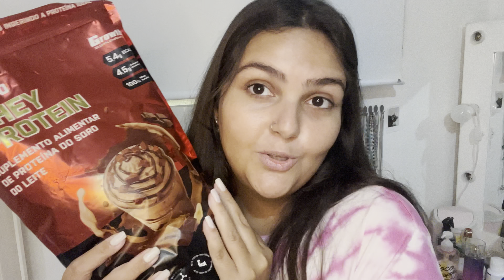comprinhas no site da growth | maio 2023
oi gente, tudo bem? como falei, estou fazendo reeducação alimentar e essas comprinhas me incentivam a focar mais! espero que tenham gostado do vídeo e quem quiser usar o cupom que eu usei nessa compra é "GIGA". bjs!!
Meu insta @befocusduda posto lá meu dia a dia, minha alimentação, receitas vegetarianas e alguns treinos!